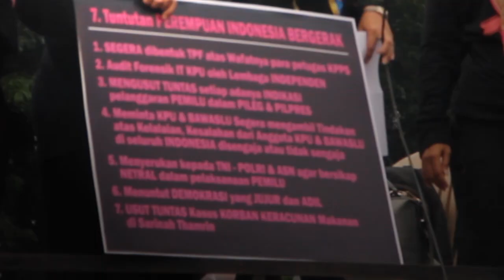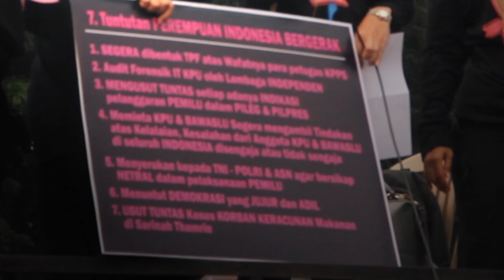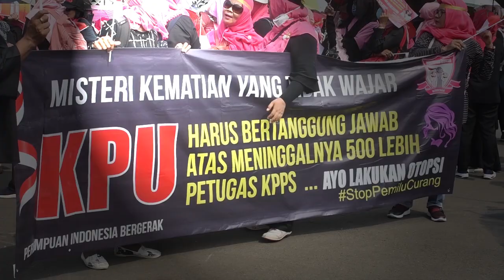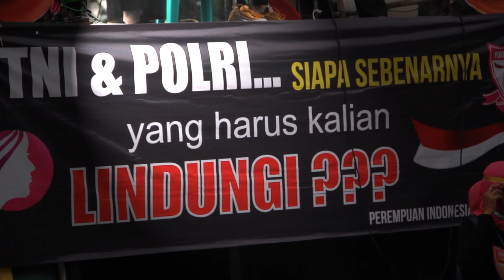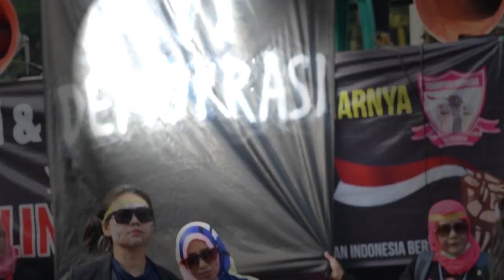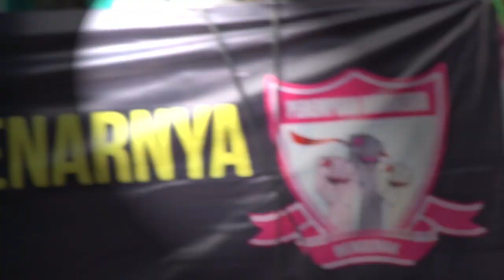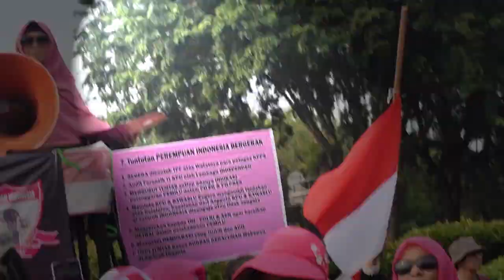AKSI DAMAI ' PEREMPUAN INDONESIA BERGERAK '' KEPUNG ISTANA PRESIDEN'' 7 TUNTUTAN HARUS DIPENUHI